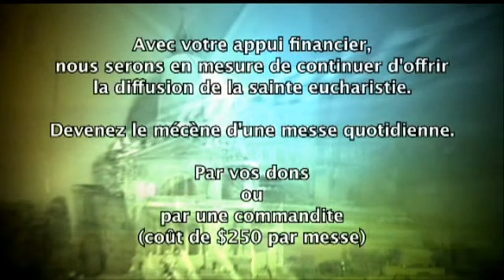Messe 27 octobre 2012 (Temps ordinaire n°27)